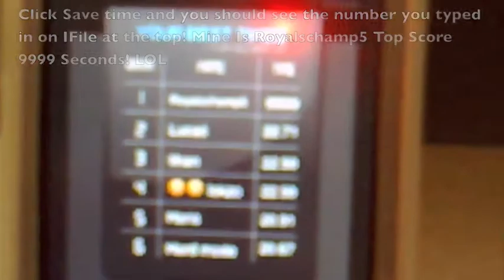Hack Most Addictive Game App High Score Iphone/Ipod Touch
A short and sweet video tutorial to teach you people how to Edit Your High Score on Most Addictive Game app. You can also use IFile and this process to Hack other  Application High Scores! Please Comment And Rate

Games that work:
DoodleJump
Falling Balls
CubeRunner
ICopter
Moron Test
Touch Grind
Tunnel
World Tour
ZombieVille
Category:
Howto & Style